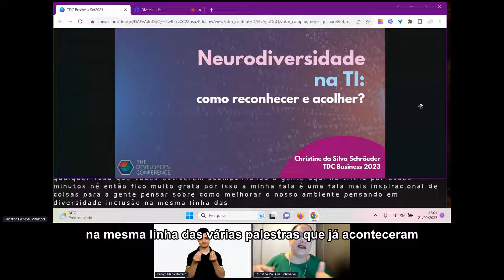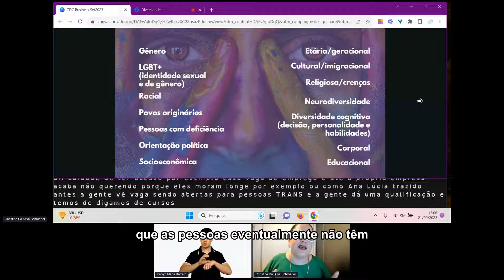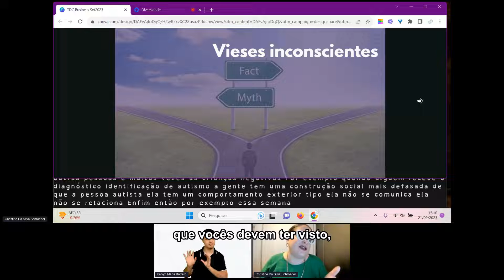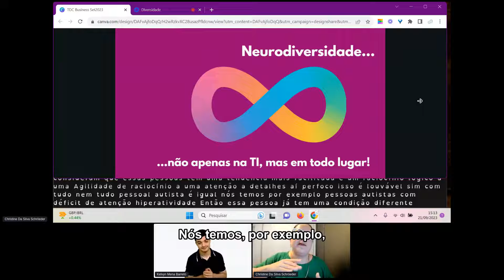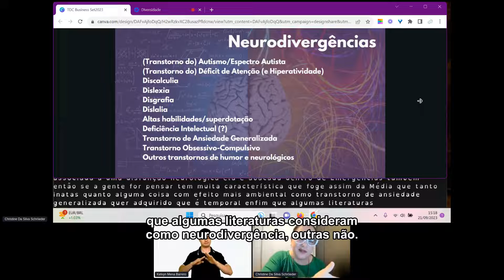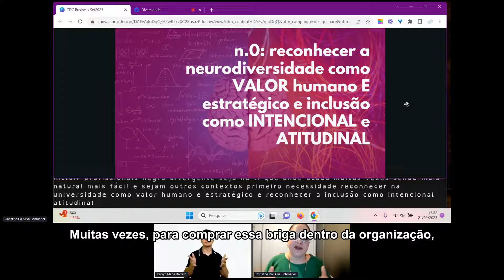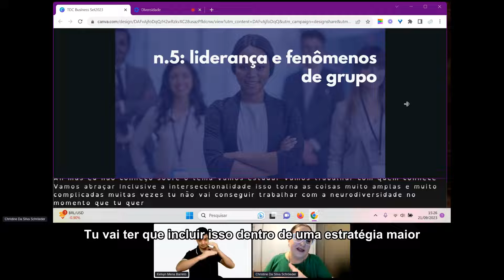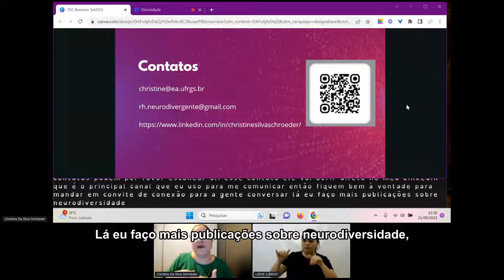Neurodiversidade na TI: como (re)conhecer e acolher? Christine Da Silva Schröeder